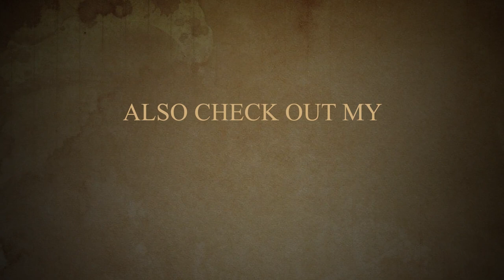irreecha 2022 | ኢሬቻ | Irreecha Hora Finfinnee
Irreecha FINFINNEE irreecha Oromo music 2022|IRREECHA New Ethiopian Oromo Music 2022 Official Video

Our channel is about Entertainment and Education. We cover lots of cool stuff such as News, Events and Much More.